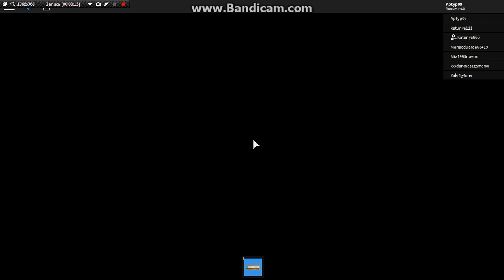Roblox Gameplay Camping 2 Part 1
Camping 2 Is A Horror Game Like Hotel,Camping
So... This Video Only 14+